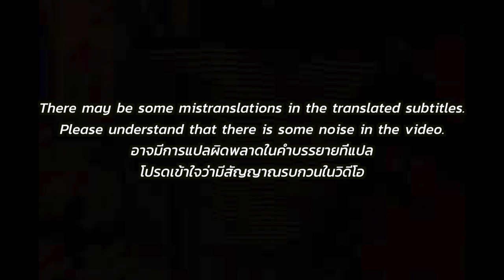🇹🇭🇰🇷🔥Korean Hiphop Junkie react to Gena De Souza - The Truth (THAI/ENG SUB)